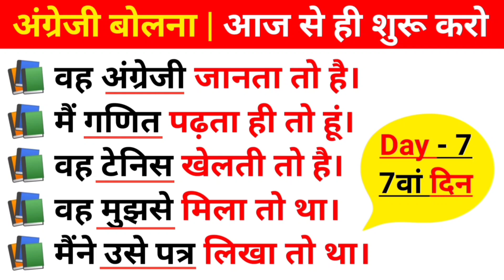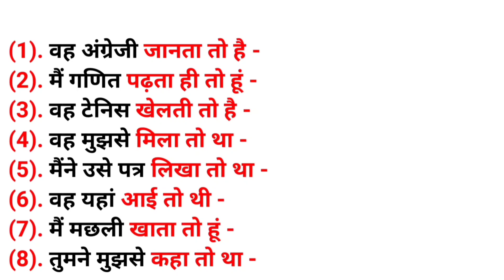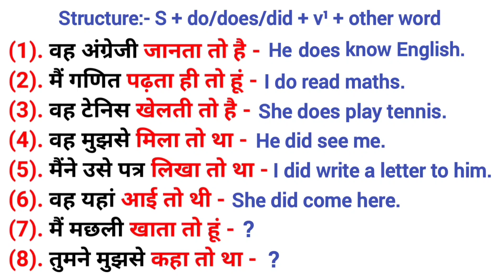day 7 / Spoken English Class / अब हर कोई English बोल पाएगा / English Speaking Practice /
Friends Instagram aur Facebook Profile ko Follow kar do bahut recently active hua hu please. Follow. love you

Spoken English
English Speaking Course
English Speaking
English Spoken
Conversation
Conversation in English
Spoken
English
Spoken Class
English learning
English language
English Spoken by Agrajay Agam
Agrajay Agam
Agrajay Agam Classes

We Provide:-

👉 Facebook Profile ID 🖇️👇
Thanks for the watching. Love You All. Dear Students.